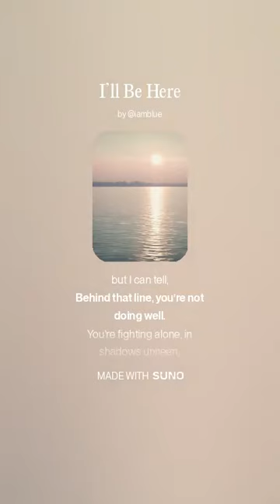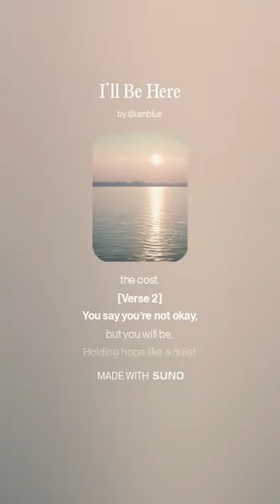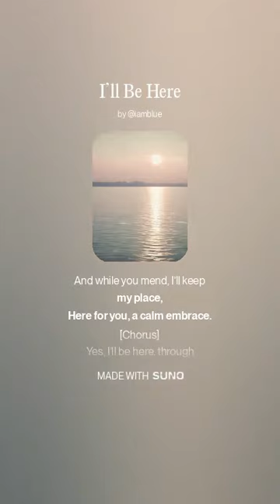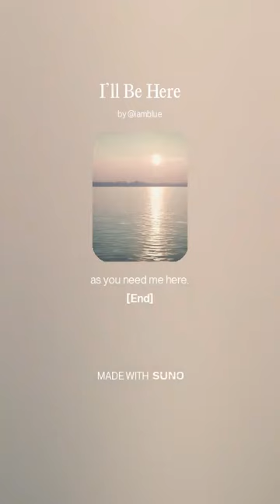I’ll Be Here